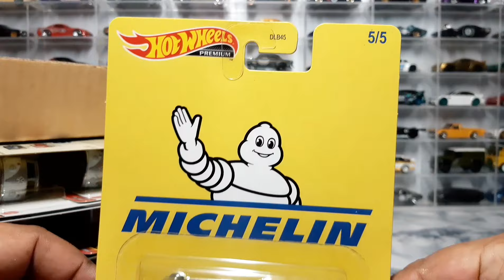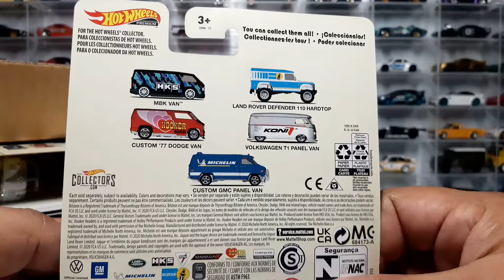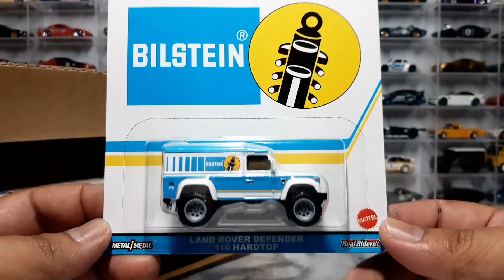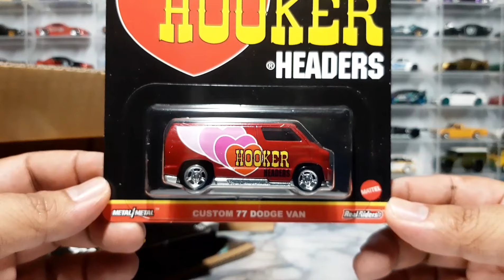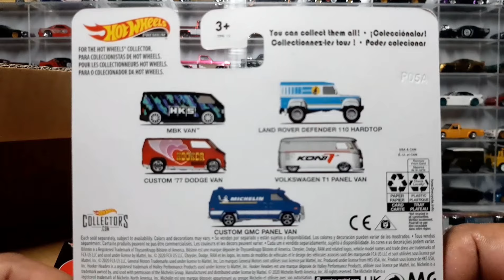Unboxing | Hot Wheels Pop Culture K Case 2021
New Pop Culture K Case 2021

MBK VAN
LAND ROVER DEFENDER
CUSTOM 77 DODGE VAN
VOLKSWAGEN T1 PANEL
CUSTOM GMC PANEL VAN